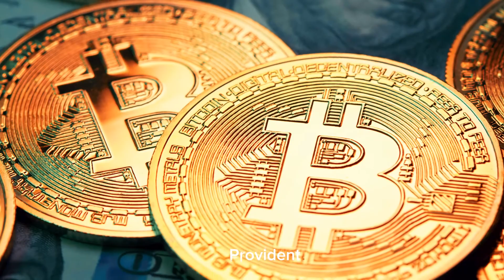Provident Realestate - Persian Team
گروه مشاورین املاک پرویدنت از سال ۲۰۰۸ در دبی تاسیس شده است .
۱۸۰ مشاور رسمی املاک مسلط به ۳۵ زبان رسمی ، شرکت پرویدنت را در بین برترین ها قرار داده است .
شرکت املاک پرویدنت خانه ای است برای انجام کلیه معاملات ملکی شما
ما در کلیه مراحل از مشاوره تا اخذ سند و‌تحویل ملک همراه شما هستیم .
خرید | فروش | مدیریت
املاک تجاری و مسکونی در دبی تخصص ماست .
همین امروز با ما تماس بگیرید و یکی از مشتریان رضایتمند ما باشید .